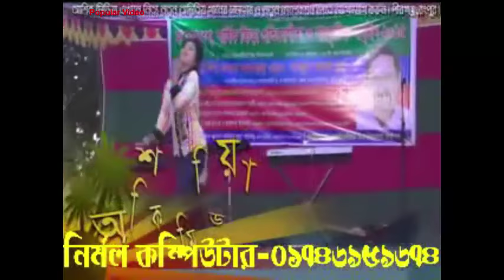►এই ড্যান্স টি যে দেখবেনা। সে ভুল করবে।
New music and exciting dance video is to keep an eye on our channel. We are always collecting new video dance will share with you. Our sole aim is to delight audiences. We are working on it has been staged. So stay with us and enjoy all the new dance videos, funny videos.